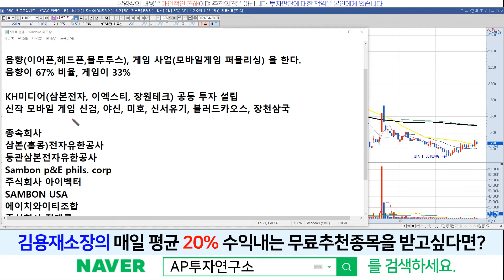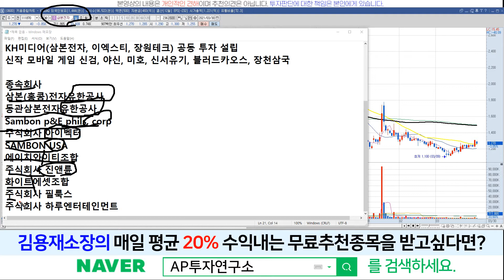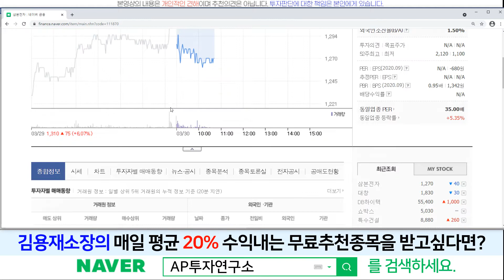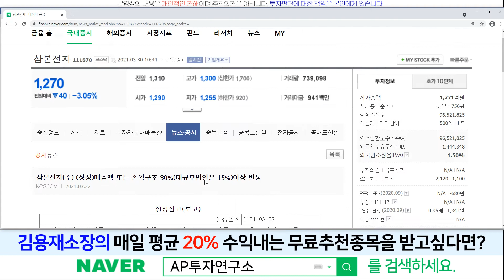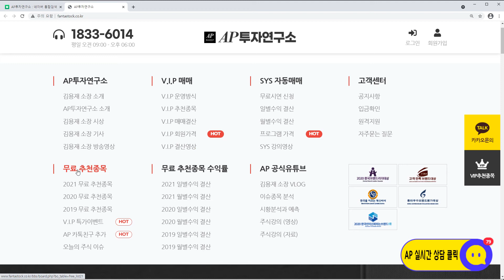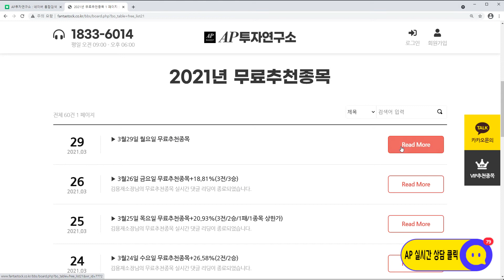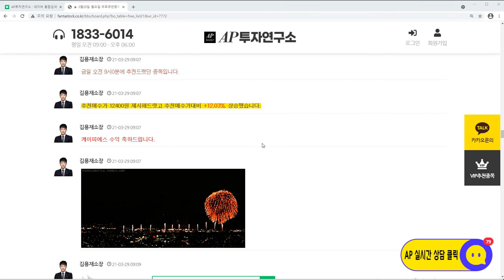삼본전자(111870)-전환사채로 먹고 사는 기업?